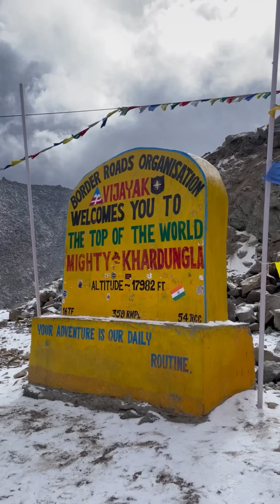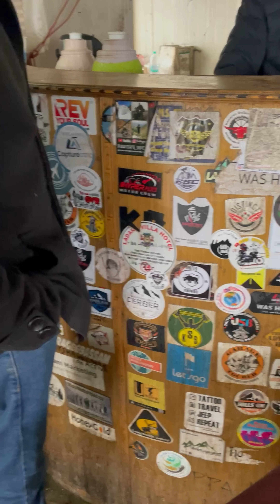Phagwara to Leh - Episode 6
Let me take you to the desert of ladakh